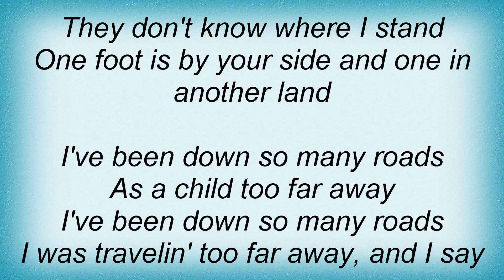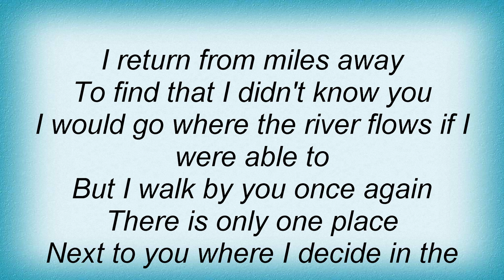Screaming Trees - Too Far Away Lyrics